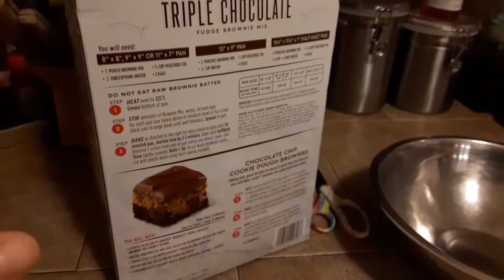США VLOG: Идем в новое здание церкви, а там нет сидений/Шопинг с детьми/Покупки - 5 декабря 2021